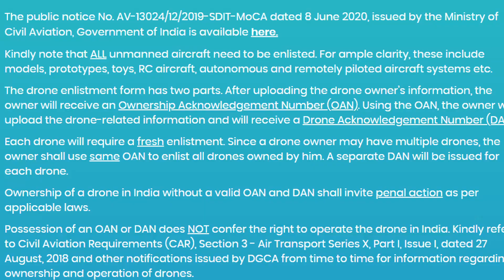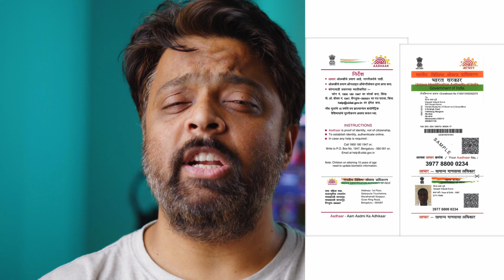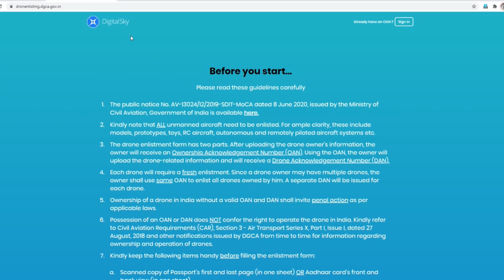Drone Registration In India | How To Register Your Drone | Drone Rules In India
In this video I have explained the process of drone registration in india in simple words. as per the new drone rules in india, all drones needs to be registered in government portal.

You can also connect me through below mediums :

Instagram - @tarun jha (correct profile is the one with 2K+ followers)